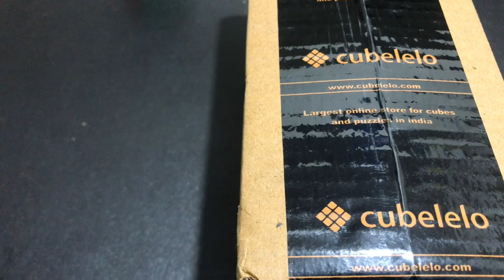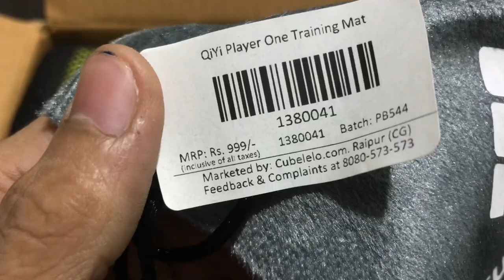BIGGEST UNBOXING EVER IN CUBING HISTORY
Hey guys

Share also